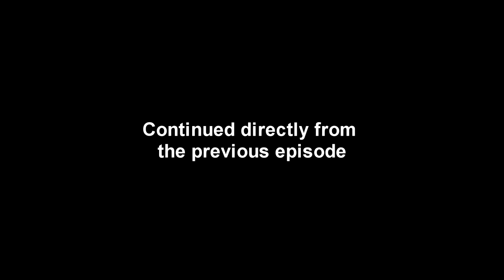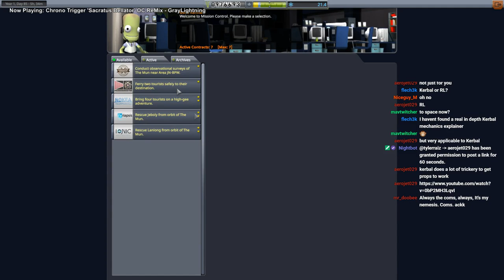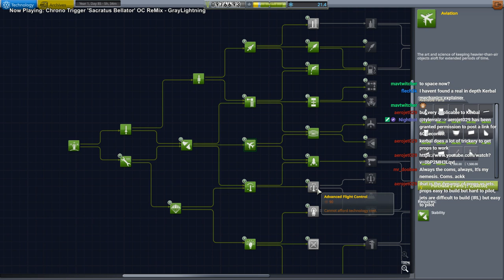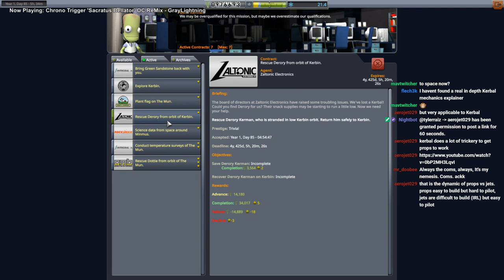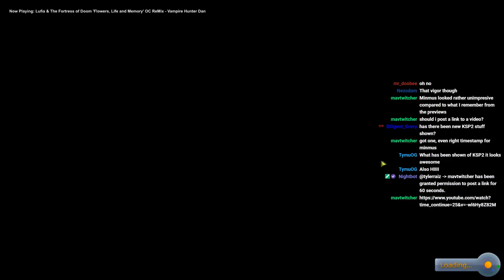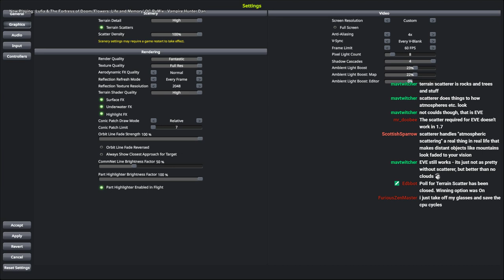Kerbal Space Program 1.8 Stock Career 09 - Val on Minmus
Video is from Twitch livestreams. In this episode, I briefly continue my exploration of stock propeller planes before I turn to landing Val on Minmus to hunt for a Minmus Stone.